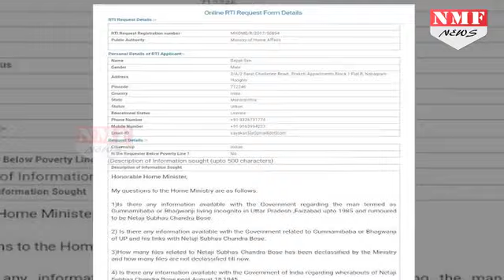Netaji की Death को लेकर खुलासा, RTI के जवाब में Centre ने कहा- Air Crash में हुई थी Death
Ending 70-year old mystery over the death of Netaji Subhash Chandra Bose, government has replied to a RTI reply that Netaji died in a plane crash in Taiwan on August, 18 1945. In a reply to a Right To Information query filed by Sayak Sen, Ministry of Home Affairs (MHA) has reportedly said: "After considering the reports of Shahnawaz Committee, Justice GD Khosla Commission and Justice Mukherjee Commission of Enquiry, the Government has come to the conclusion that Netaji has died in plane crash in 1945.''